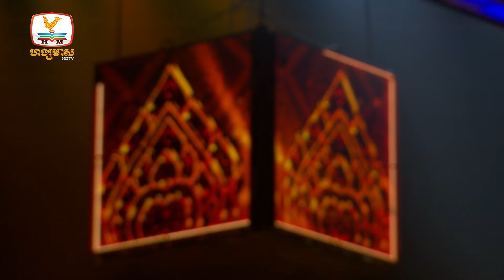លោកពុកសែនល្អ - លីម តិចម៉េង | Concert | HM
បទ ៖ លោកពុកសែនល្អ
ច្រៀងដោយ ៖ លីម តិចម៉េង
ទូរទស្សន៍ ហង្សមាស HDTV | Hang Meas HDTV